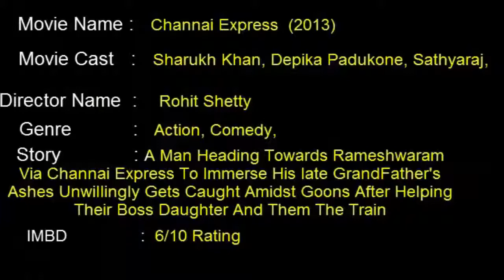SHAHRUKH KHAN TOP 3 BLOCKBUSTER MOVIES OF ALL TIME | ALIPTANGSAAZ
Shahrukh Khan Top 3 Blockbuster Movies Of All Time.